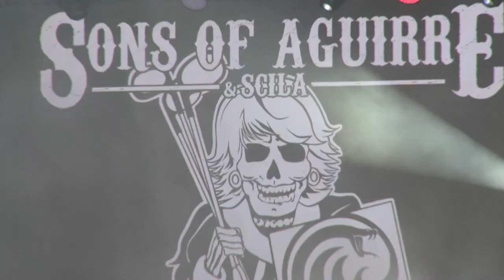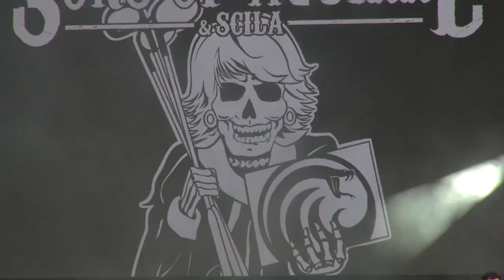SONS OF AGUIRRE & SCILA - Concierto Completo @VinaRockoficial 2022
Concierto íntegro de nuestra actuación en el Viña Rock 2022, el día 29 de Abril a las 16.30hrs. Aún nos da calor de verlo.

00:00 - Inicio
00:20 - La Cigarra y La Hormiga
04:43 - Bienvenido a España
09:23 - Contingencias Comunes
15:10 - Aporofobia
21:23 - Macho Cowboy
25:55 - Napalm de Libre Mercado
31:05 - Privilegiados
34:54 - Los Chikos del FMI
39:44 - PacoPepe
46:10 - Fueron Pocos
50:50 - Cristales Rotos
54:47 - No Me Posiciono
59:24 - Velociraptor Vegano
01:06:24 - Valley Of The Fallen